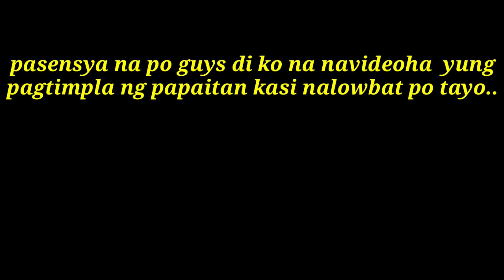vlog#42:incheon meat market | buhay ofw | south korea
hello guys welcome sa aking channel

homesick vs dollar tv

ngayon ay ipapasyal jo kayo sa bilihan mismo ng mga karne..o dito mismo sa katayan ng baboy at baka..

incheon meat market
buhay ofw
buhay ofw south korea
seoul vlog
south korea vlog
korea vlog
incheon market
korean food
korean beef
majang meat market
born and bread